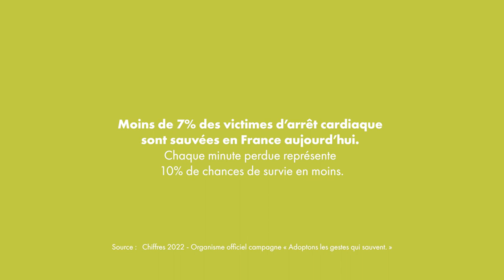Les gestes premiers secours : à quoi sert un défibrillateur ?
Découvrez notre nouvelle série de vidéos sur les gestes premiers secours ! Franck Corbino, formateur chez PST Formation, nous explique pourquoi doit-on utiliser un défibrillateur et comment il fonctionne.